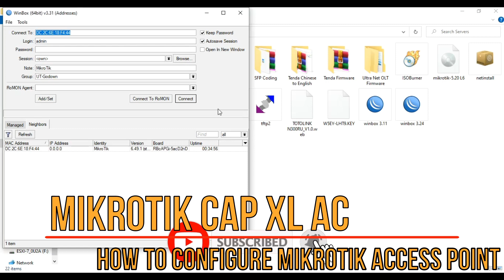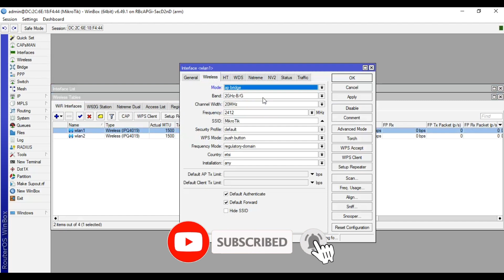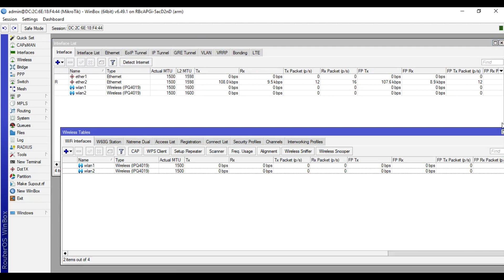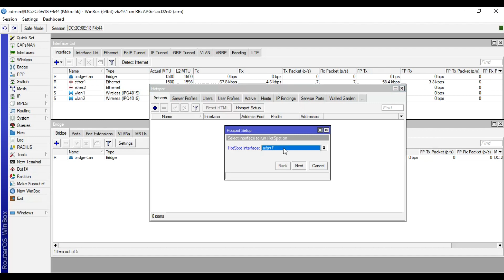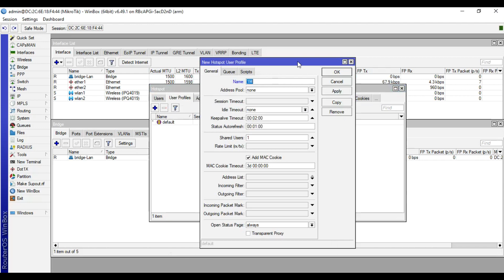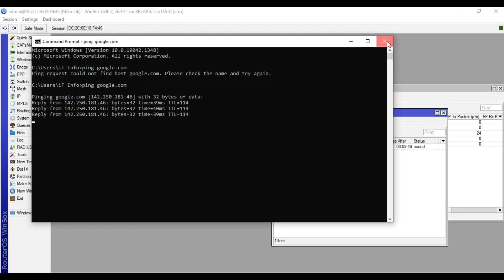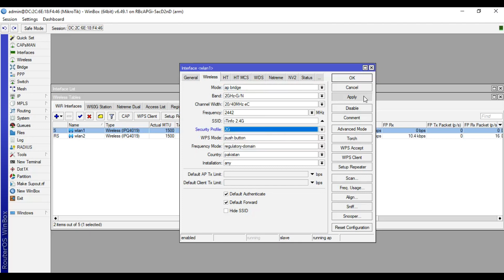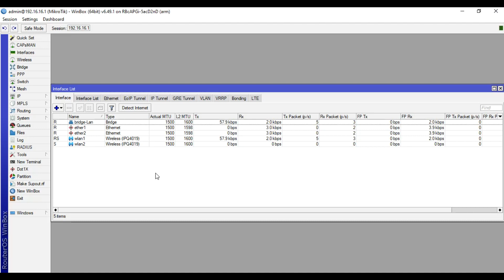Mikrotik cAP XL AC | How to Configure Mikrotik Access Point cAP XL AC | iT Info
Mikrotik cAP XL AC.